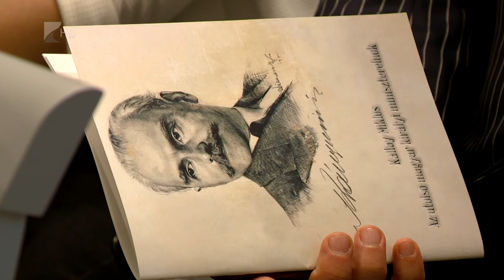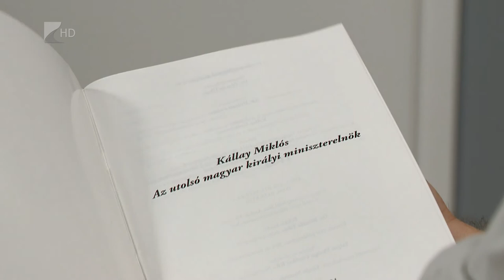Kállay konferencia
Kállay Miklósra, az utolsó királyi magyar miniszterelnökre emlékeztek pénteken Nyíregyházán.
A konferenciát abban az épületben tartották, a Kállay házban, ahol a miniszterelnök 1913-ban megkérte felesége kezét és első fia született 1916-ban. A tanácskozás résztvevői kiemelték, hogy Kállay Miklós országos politikusként és miniszterelnökként sem felejtette el soha, hogy Szabolcs-Szatmár-Bereg megyéből indult pályafutása.